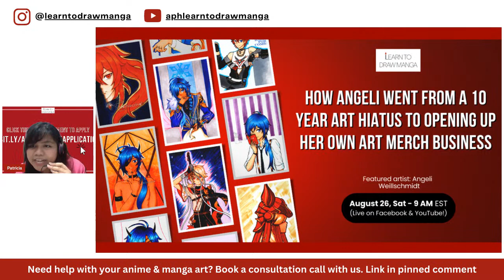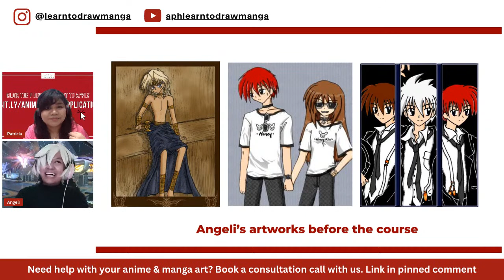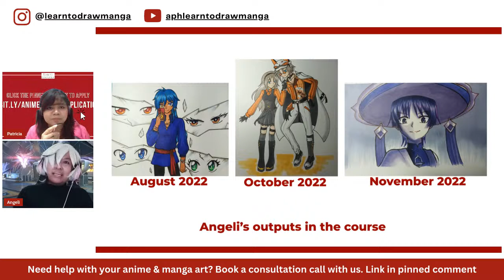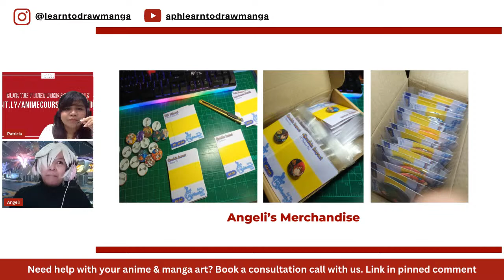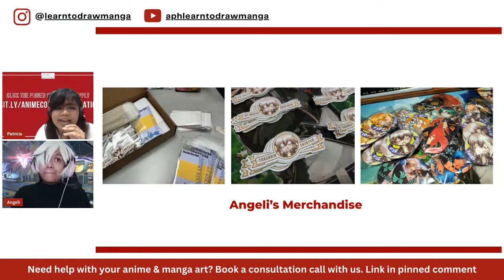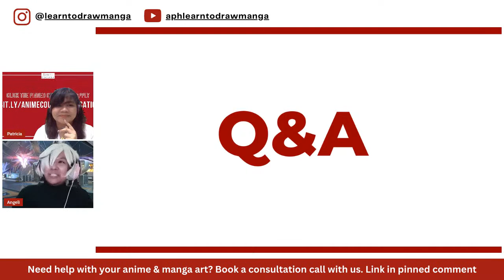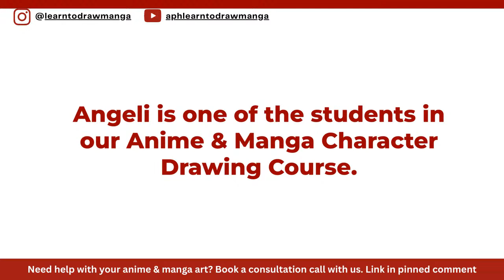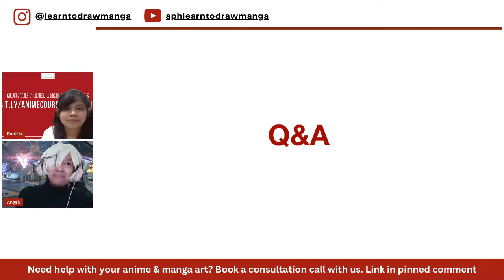How Angeli Went From A 10 Year Art Hiatus to Opening Up Her Own Art Merch Business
Angeli gave up on her art for 10 years. Her family told her it was impractical and there was no future in pursuing art.

Fast forward to 2022.

Angeli found the confidence and skills to finally start selling her own original anime art merch.

And she did all of this despite all the naysayers AND juggling a full-time job.

If you feel discouraged to pursue your anime art goals…
If you’re scared that your art isn’t heading anywhere…
If you want to start an art business but don’t have the confidence or skills for it…

We invite you to join our live interview with Angeli this August 26 (Saturday) at 9AM EST streaming on our Facebook and Youtube Live.

If you live in another time zone, you can check the time of the interview here:
6AM Pacific Time
3PM CEST
8PM PHT
Stay until the end to learn how you can work with Professional Anime & Manga Artists! ✨